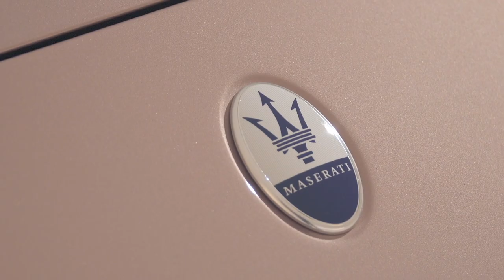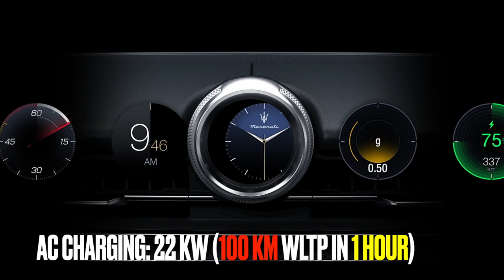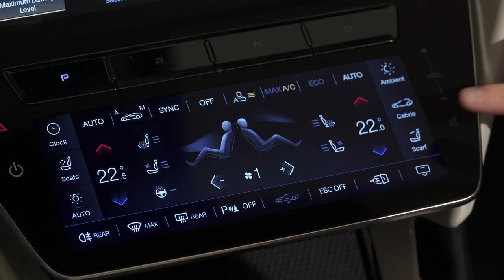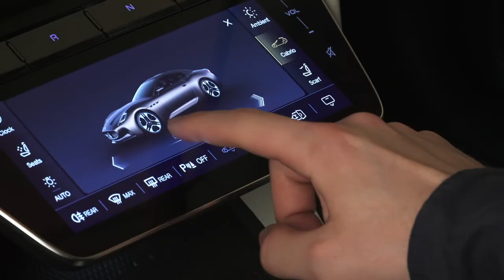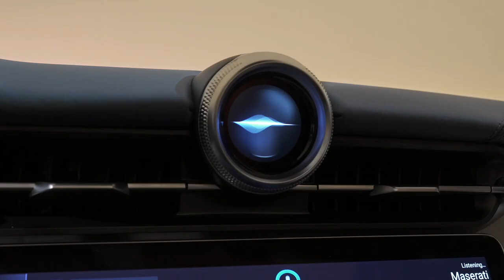Maserati GranCabrio Folgore - Đỉnh Cao Của Xe Điện Hạng Sang